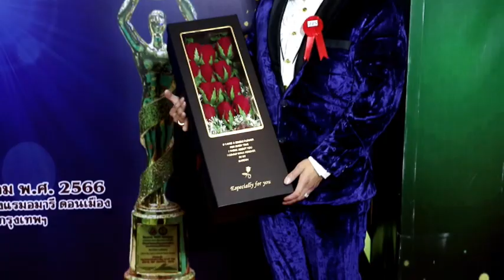Ch8 คุณกิตติพงษ์ ดำรงปราชญ์ Meta esthetic international เข้ารับรางวัล รางวัล ASEAN BIZ AWARDS 2023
✅คุณกิตติพงษ์ ดำรงปราชญ์  Meta esthetic international บริษัทของคนไทย ที่ไม่แพ้ชาติใดในโลก การันตีด้วยรางวัล ASEAN BIZ AWARDS 2023

ถือเป็นบริษัทผู้ผลิต และจัดจำหน่ายเครื่องมือแพทย์ความงามครบวงจร สำหรับ บริษัท เมตา เอสเทติก อินเตอร์เนชั่นแนล จำกัด (Meta esthetic international Co,.Ltd) ภายใต้การบริหารงานโดย คุณกิตติพงษ์ ดำรงปราชญ์  ที่ล่าสุด ได้รับการเสนอชื่อ เข้ารับ ASEAN BIZ AWARDS 2023 จะปังขนาดไหนไปฟังกันจร้า

คุณผู้ชมสามารถสอบถามข้อมูลเพิ่มเติมได้ที่ Esthetic จำหน่ายเครื่องมือแพทย์ความงามครบวงจร

4 Ku-band @ 54 MHz
24 Ku-band @ 27 MHz

Downlink Information:
NAT TV 1 and 2
Transponder: 22
Frequency: 12090
Symbol Rate: 20000
FEC: 3/4

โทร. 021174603